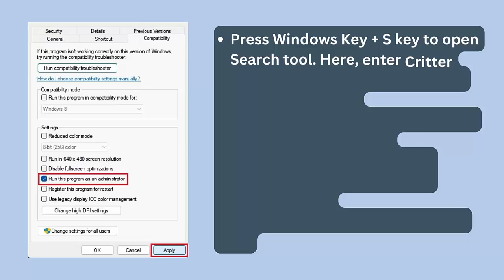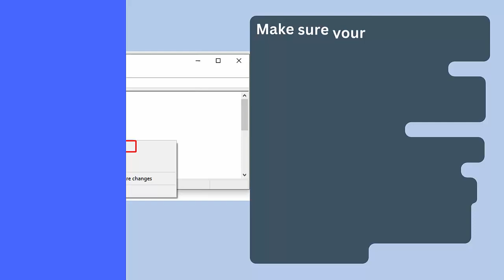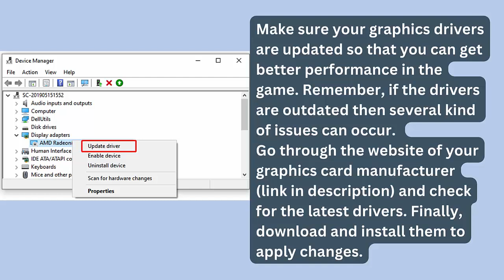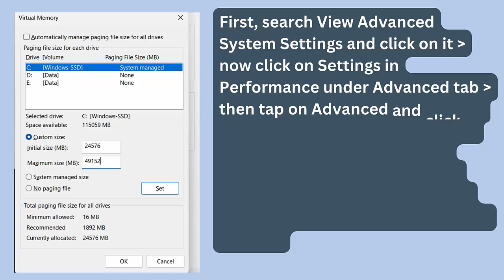How To Fix Critter Cove Lagging & Stuttering Issue On PC | Fix Low FPS Drop & Freezing Issue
In this video tutorial, learn How To Fix Critter Cove Lagging & Stuttering Issue On PC or Fix Low FPS Drop & Freezing Issue

Social Media-